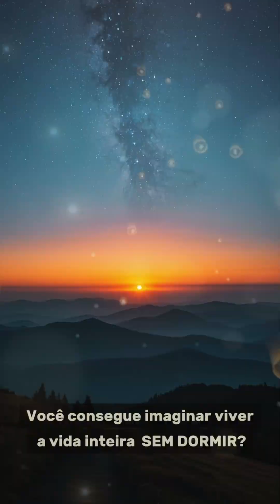A criatura imortal que poderia desbloquear a longevidade humana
🐙 Descoberta Incrível: O Animal Marinho que Nunca Dorme! 🌊

Prepare-se para conhecer a Hydra, a criatura fascinante que está revolucionando nossa compreensão sobre o sono! Este pequeno mas poderoso habitante dos mares desafia todas as nossas noções sobre descanso e vigilância.

Você vai ficar boquiaberto com as habilidades surpreendentes deste pequeno ser marinho. Não perca esta aventura subaquática que mudará sua visão sobre o mundo natural!